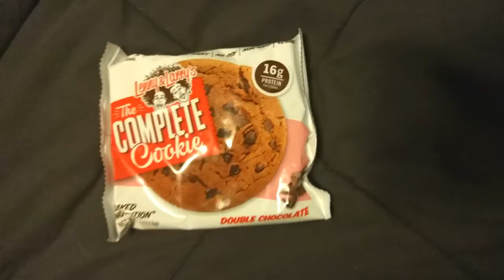Most DRAMATIC and EMOTIONAL VLOG | 2 Months of Epic Footage